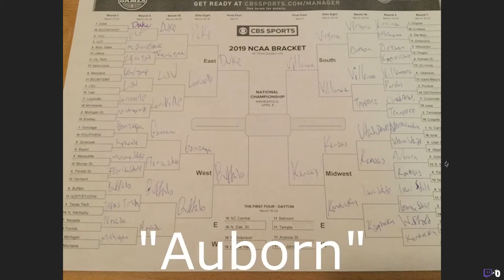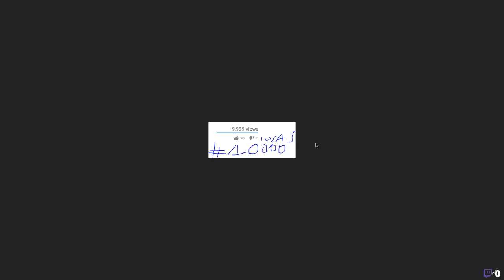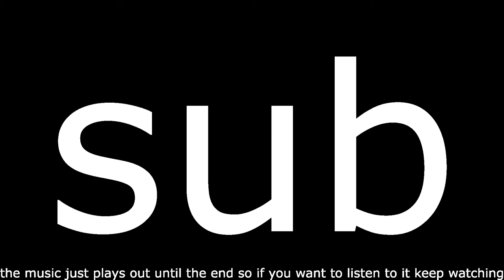BRACKET REVIEW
I didn't feel like posting Fortnite this week, so I posted this.
My bracket is trash pls feel free to laugh at it in the comments.